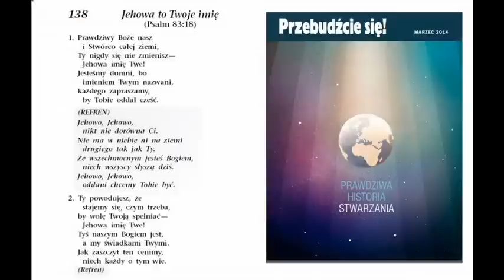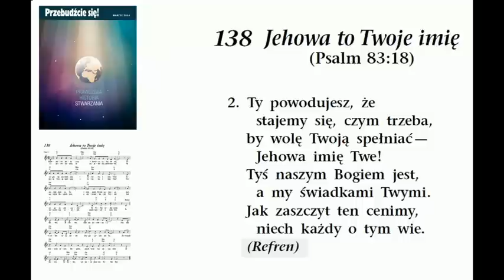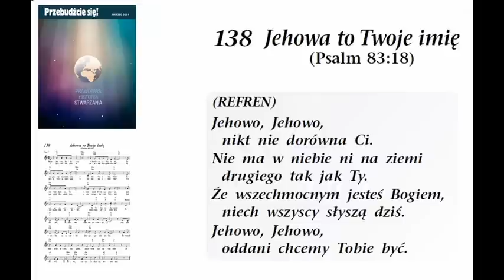Album Nr. 20 (136-147) - Piesn Nr. 138 - Jehowa to Twoje imię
Steyr 2014
Nowa uzupelniajaca Spiewnik S.J. Piesn Nr. 138 (propozycja wokalu -mijan-obserwator S.J. z Austrii)